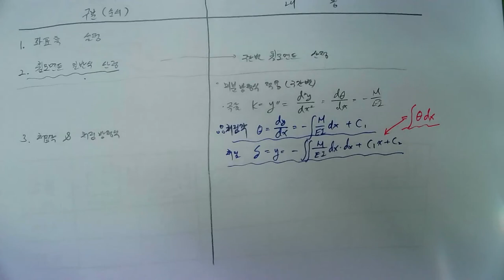[45_구조역학(06장_구조물의변형(01_탄성곡선법)_ 2022.6.2. 촬영]_#2022년건축구조기술사_#2023년중등임용고시_#2022년 건축시공기술사_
[45_구조역학(06장_구조물의변형(01_탄성곡선법)_ 2022.6.2. 촬영]_#2022년건축구조기술사_#2023년중등임용고시_#2022년 건축시공기술사_ @楷供_안병희합격특강_ @楷供_안병희합격특강@楷供_안병희 with 韜光養晦2022 _楷供_善生과 함께하는 중등임용고시 합격하기_충분히 할 수 있습니다.